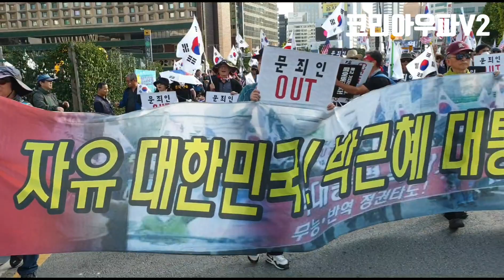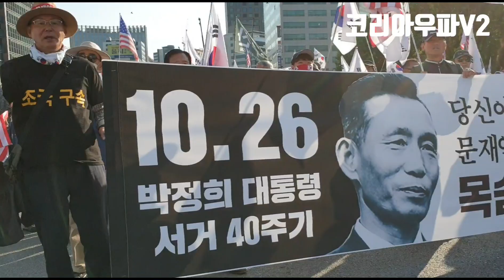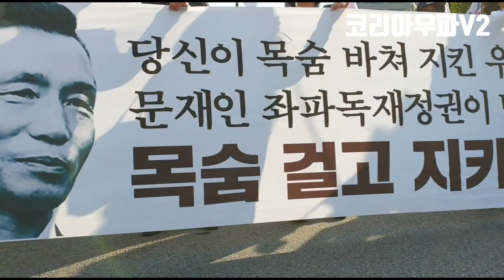모두가 주목!! 도대체 언제까지 나오실겁니까?!!